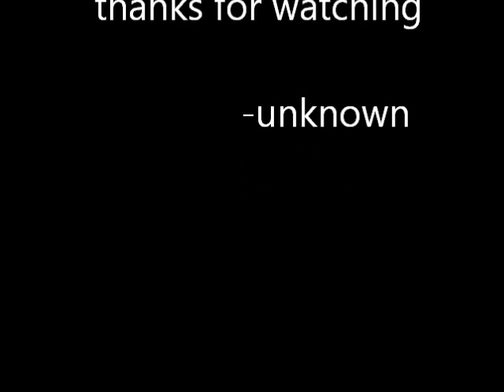raccoon striking a lighter